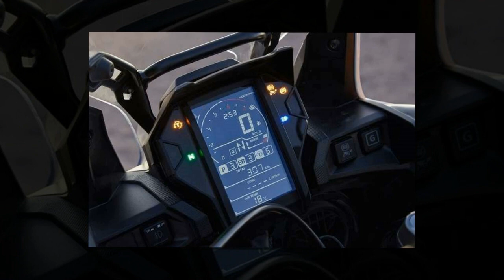Tin nhanh 24/7 - Ngắm cận cảnh Honda Africa Twin Adventure Sport 2018: Mạnh mẽ, đầy uy lực.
Honda đã giới thiệu Honda Africa Twin Adventure Sport mới tại Triển lãm GIIAS 2018 diễn ra tại Indonesia.